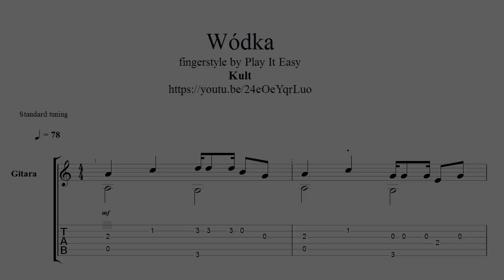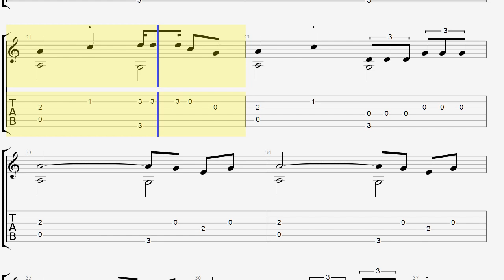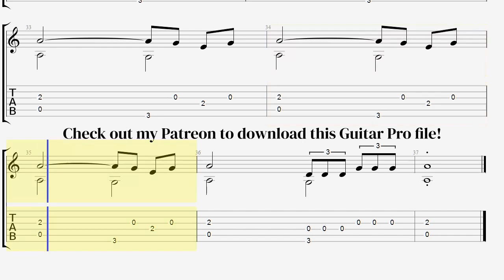Wódka - Kult cover tabs & notes